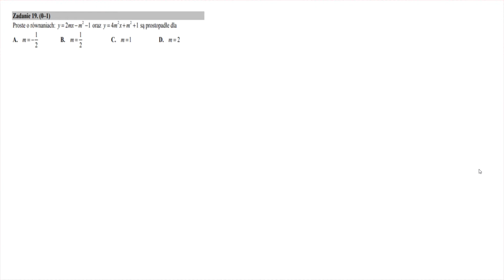Matura Matematyka Zad 19 Maj 2015 Proste o równaniach: y=2mx−m2−1 oraz y=4m2x+m2+1 są...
Proste o równaniach: y=2mx−m2−1 oraz y=4m2x+m2+1 są prostopadłe dla